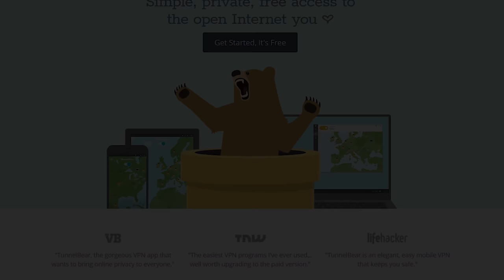Snipers Get Sniped ft. halifax - chocoTaco PUBG Duos Gameplay